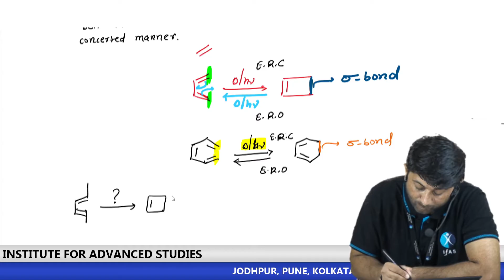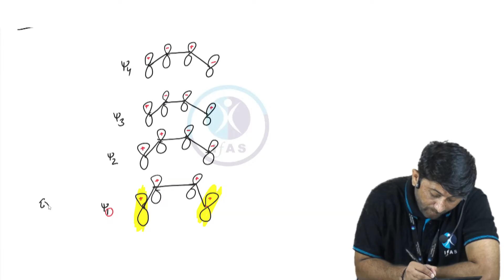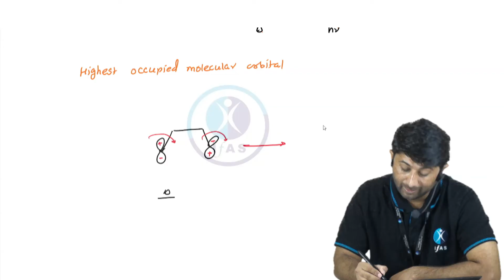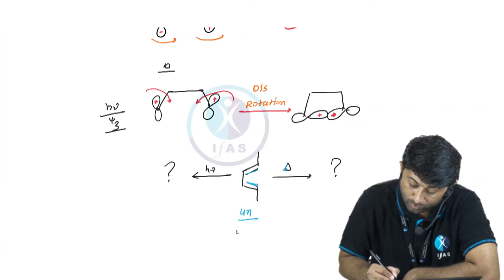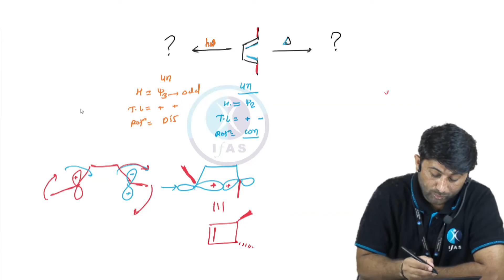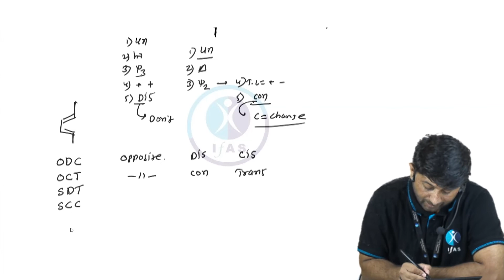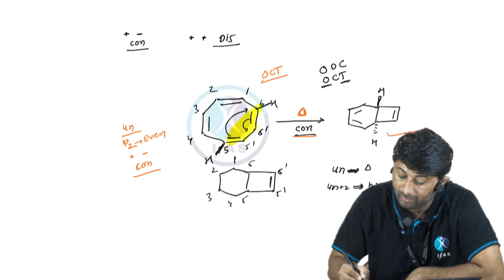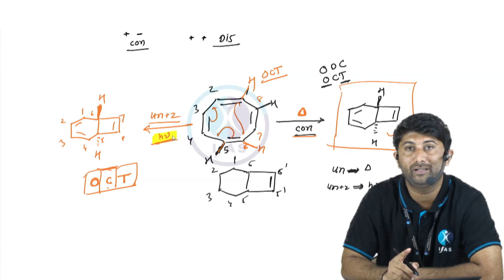Electrocyclic Reactions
IFAS: India's No. 1 Institute for IIT JAM, CSIR NET, GATE, BARC OCES & SET Exam

Dear Aspirants, Want to crack the CSIR NET, SET & GATE Exam? Talk to Academic Expert Need help? Call @ 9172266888

IFAS App Features: 👇
csir net chemical science syllabus 2021
csir net dec chemical science question paper
csir net june 2020 cut off chemical science
csir net chemical science solved question paper pdf
csir net chemical science study material